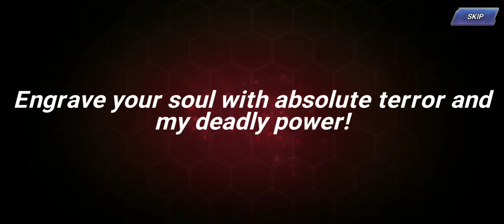King of Fighters All Stars Summon Omega Rugal 15 Vol. 5